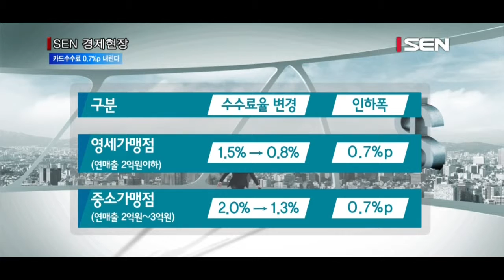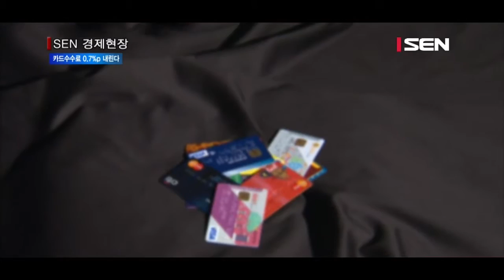내년부터 신용카드가맹점 수수료 최대 0 7%p↓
[앵커]
내년 1월 말부터 신용카드 가맹점의 수수료 부담이 대폭 축소됩니다.
영세 중소 자영업자들은 큰 혜택을 보게 될 전망이지만, 막대한 수익감소가 예상되는 카드업체들은 비상이 걸렸습니다. 정훈규기자입니다.

[기자]
내년 1월 말부터 신용카드 가맹점이 카드회사에 내는 수수료가 최고 0.7% 포인트 내려갑니다.
금융위원회와 새누리당은 오늘 당정협의를 통해 이런 내용의 신용카드 가맹점 수수료 인하 방안을 확정했습니다.
조정안에 따라 연매출 2억 이하 영세가맹점은 수수료가 1.5%에서 0.8%로 0.7%포인트 낮아집니다.
2.0%를 적용받던 연매출 2억에서 3억 사이 중소가맹점의 수수료도 1.3%로 종전보다 0.7%포인트 인하됩니다.
이번 결정으로 영세가맹점은 연간 최대 140만원, 중소가맹점은 210만원의 수수료 부담을 덜 수 있을 것으로 기대됩니다.
또 수수료율을 자율적으로 정하는 연매출 3억에서 10억 사이 일반가맹점에 대해서도 인하를 유도해 평균수수료율을 1.9%까지 낮추기로 했습니다.
다만 연매출이 10억 원을 넘는 대형 가맹점은 현재 1.96%에서 크게 변화가 없을 전망입니다.
이번 조치는 기준금리가 내려가면서 카드회사들의 자금 조달 비용도 낮아진 데 따른 것입니다.
카드업계도 이러한 점에 수긍해 이번 수수료 체계 개편을 수용하기로 했습니다.
하지만 수수료율 인하가 카드사의 수익성에 악영향을 줄 수밖에 없어 단기적으로 경영악화가 불가피할 전망입니다.
업계에서는 이번 수수료 인하 조치로 카드업계 전체 연간 수익이 6,700억원 가량 줄어들 것으로 예상하고 있습니다.
올해 상반기 카드업계 전체 수익이 1조원 가량이라는 점을 감안하면 적지 않은 부담입니다.
금융위는 카드사의 부담을 완화할 수 있도록 5만원 이하 무서명 거래의 활성화와 현재 5년인 부가서비스 의무유지기간 단축 등 원가절감을 가져올 수 있는 ‘당근책’을 병행해 추진할 계획입니다.
이 때문에 일각에서는 수수료 수입 감소분을 상쇄하기 위해 신용카드 사용자에게 주어졌던 각종 혜택들이 줄어들 것이란 관측도 나오고 있습니다. /서울경제TV 정훈규입니다.